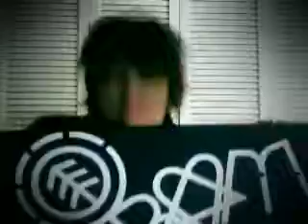Viva la Sam